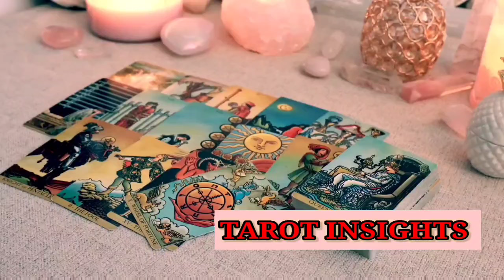SCORPIO🌋You Have This Person Bettering Themselves To Be With You!😳Your Self Respect Is SO Attractive